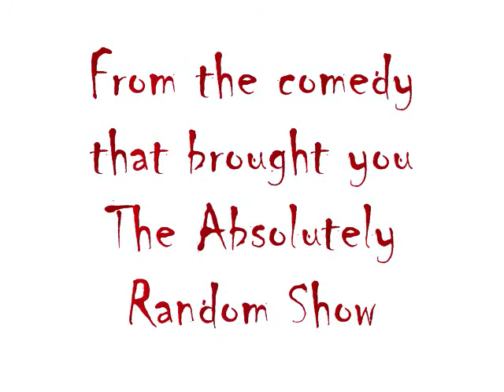Adventures of Ron Rogers- Episode 1 part 1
One beautiful day turned to chaos when Ron Rogers was KIDNAPPED!!! dun dun DUHH!!!